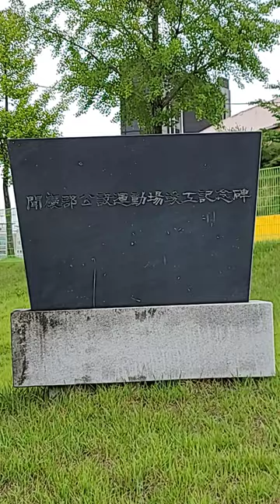서봉 이동녕 선생